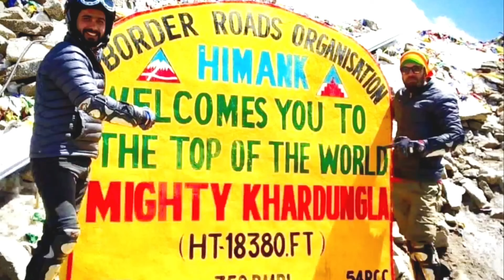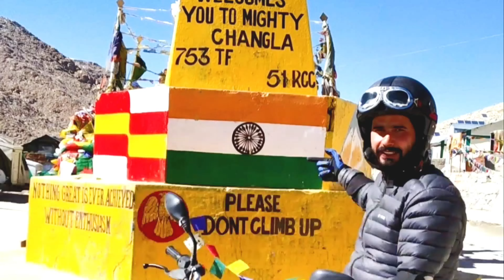LADAKH RIDE ON 100CC | STORY VLOG | THE TRAVELING BROTHERS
This "STORY VLOG "  is about my journey to LADAKH ON 100CC (BIKE) . I did my Ladakh ride  in June 2018 . Its was my first long ride , I didn't have  good bike that time but all my friend were going there . So i thought, I  will not get any such chance again  .So without thinking  any further is said yes to them and took my 100cc PLATINE . I was little bit afraid inside but then I remember some words of MURTHAZA JUNAID he said to me  when i met with him first him .He said "ITS NOT ABOUT THE HORSE ITS ABOUT THE JOCKEY WHO RIDES THE HORSE"

**note..
All music  used  in this video  are used for dramatic and filming sequences we don't  claim  any rights  on these music  all rights  are reserved  to there original  creators